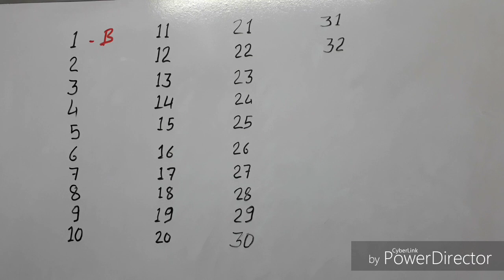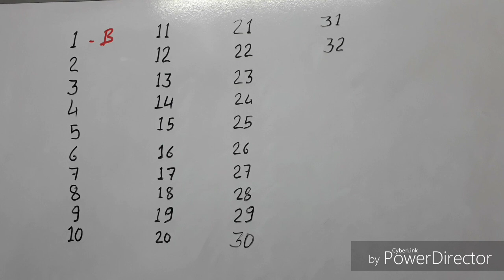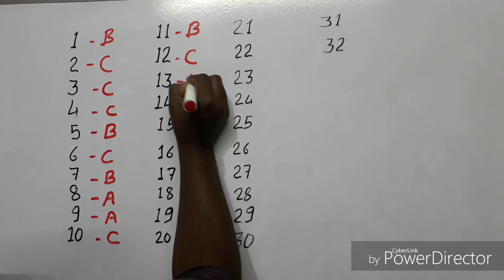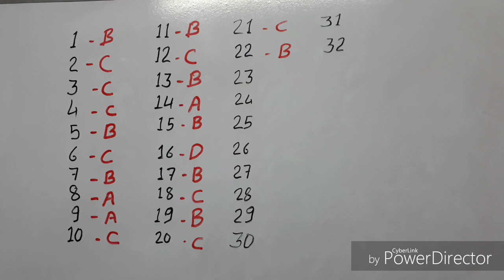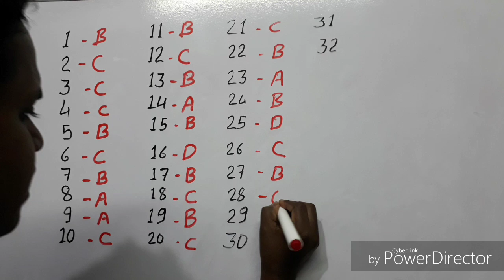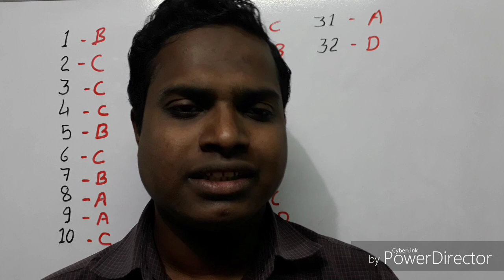INDIAN HISTORY - M.C.Q. DISCUSSION, भारत का इतिहास। CG VYAPAM, CG PSC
INDIAN HISTORY - M.C.Q. DISCUSSION
भारत का इतिहास -